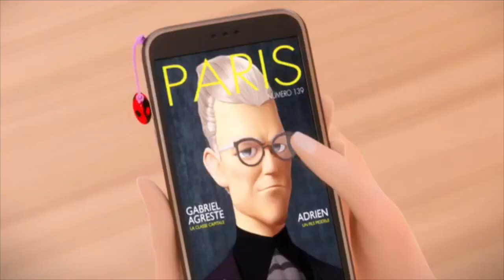Miraculous – A Guy That I'd Kinda Be Into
Hey all! New miraculous ladybug video! I edited this video to another cute montage of these lovable characters! Hope you enjoy! Yes, I know its not any of the new stuff, i will do something soon on that!

Song:
A Guy That I'd Kinda Be Into

From:
Be More Chill

Show:

Miraculous Tales of Ladybug and Cat Noir (duh!)